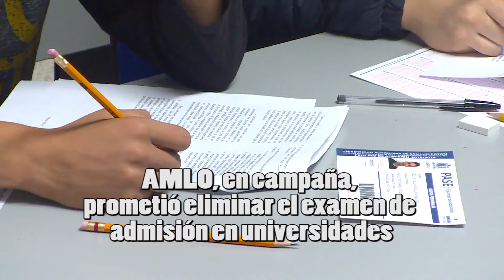Tardaría UASLP 24 años en cumplir promesa de AMLO